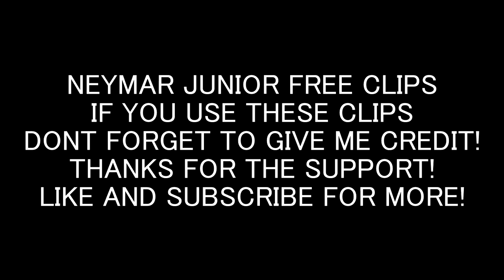Neymar Jr ► Free Clips ● Skills Goal 2019 20 HD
THIS VIDEO MADE BY All_youtube_Gaming

Most Time.
0:01start
2:05 Best 1
3:02 Best 2
4:02 Best 3
5:54 Best 4
6:34 Best 5
7:40 Best 6
8:43 Best 7
9:55 Best 8
10:11 Best 9